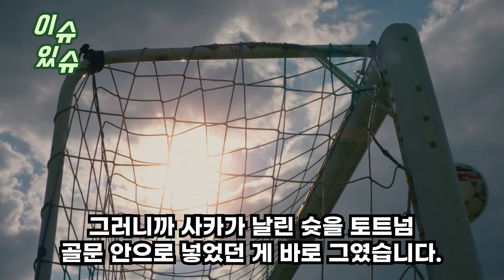도움 말고 골욕심 안났냐구요? 메디슨·로메로 특별한 사연 아스날감도 경기후 인터뷰에 손흥민 언급 초토화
도움 말고 골욕심 안났냐구요?
메디슨·로메로 특별한 사연
아스날감도 경기후 인터뷰에 손흥민 언급 초토화